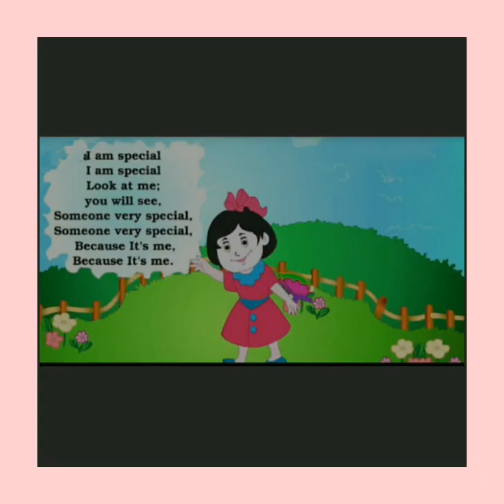ENGLISH | CLASS KG | RHYMES | I AM SPECIAL